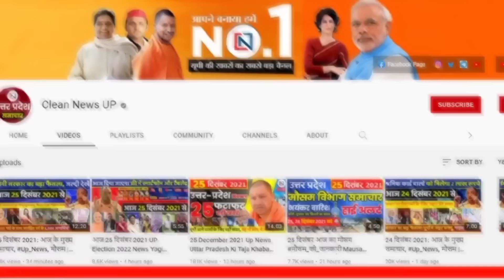24 June 2024 Up News Uttar Pradesh Ki Taja Khabar Mukhya Samachar Yogi samachar Clean News UP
24 June 2024 Up News: Uttar Pradesh Ki Taja Khabar Mukhya Samachar Up Daily News CM Yogi  ram janmabhoomi ayodhya

Hey!